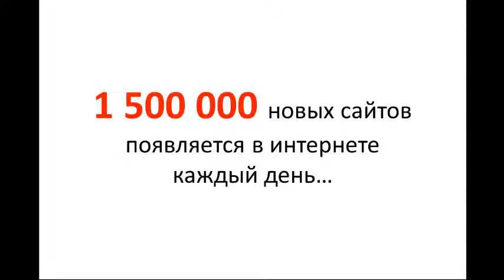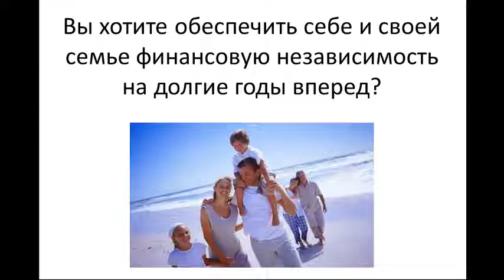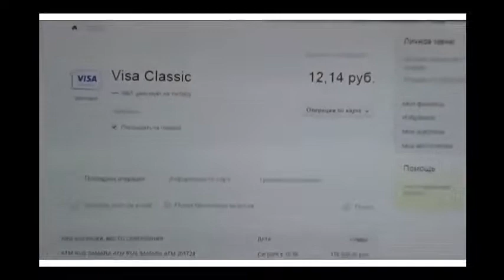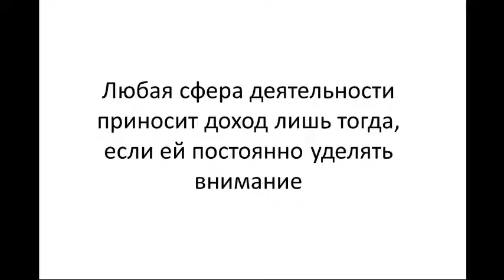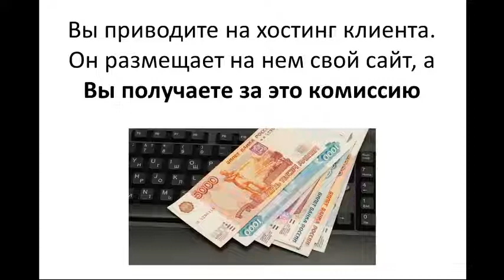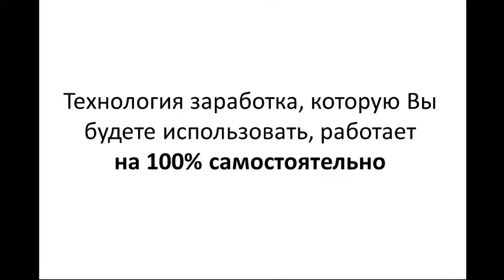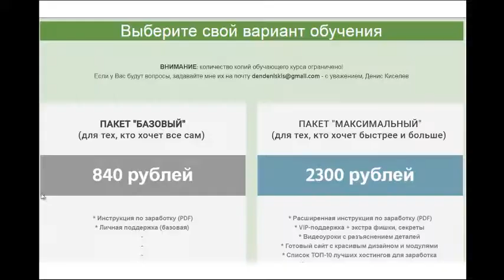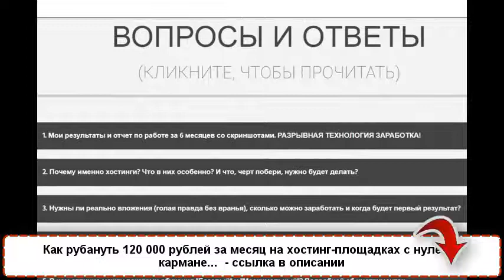Как рубануть 120 000 рублей за месяц на хостинг площадках с нулём в кармане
Мега раздача ценных призов от Калифорнийской лотереи ➤➤➤ ШАНС ЕСТЬ У КАЖДОГО!
Данный способ заработка очень прост в освоении. Он не требует начальных вложений, технических навыков и много времени. 80% работы мы выполним за 2 недели, после чего забываем о ней и выходим на пассивный доход или масштабируемся при желании дальше.
Небольшая предыстория: партнерским интернет-маркетингом я занимаюсь уже более 5 лет. Все всегда было просто и понятно: я привожу в проект клиента, проект выплачивает мне за это комиссию. Результаты у меня были довольно неплохие, на безбедную жизнь вполне хватало.

Но была одна проблема, которая сильно меня тревожила: отсутствие уверенности в будущем. Ведь технологии постоянно меняются, меняются способы и подходы, и для того чтобы получать доход, приходилось все время что-то делать, настраивать, изучать. Проблема заключалась в том, что если бы я однажды решил все бросить и условно "уйти на покой", то мои накопления бы рано или поздно истощились. И пришлось бы начинать работать заново.

Именно поэтому я стал искать источник пассивного дохода. Мне нужно было найти что-то, что будет работать само без моего участия и приносить доход даже после моего ухода "из дела". Так, чтобы мне не нужно было бы волноваться о своем финансовом будущем. Совершенно случайно я обратил свое внимание на хостинги. И они зацепили меня моментально (почему, читайте в следующем разделе). Вообще, очень странно, что я не обращал на них внимания раньше. И сейчас я понимаю, что многие их недооценивают. Ведь с одного единственного клиента в краткосрочном периоде больших денег не заработаешь. Однако, если у Вас будет много клиентов, то и заработки будут соответствующие: как в краткосроке, так и на долгосроке.

Первые 3 месяца особых дивидендов мне не принесли. Всего было заработано порядка 65 000 рублей. Хотя мне понравилось, что уже тогда я стал получать часть дохода на автопилоте. Эти 3 месяца по сути вылились в банальные эксперименты. Я пробовал разные подходы и когда наконец нашел, поразился его простоте и эффективности. Именно о нем и пойдет речь в обучении.

Этот подход принес мне такую лавину клиентов, что за 4й месяц работы я поднял почти 80 000 рублей. То есть за один единственный месяц я заработал больше, чем за предыдущие три. И это именно те показатели, на которые Вы реально можете выйти сами, поработав всего 2 недели. Даже, если у Вас нет ни навыков, ни специальных знаний, ни средств для вложений.

5й месяц - уже более 120 000 рублей. С самого начала этого месяца я стал масштабироваться. И это дало еще более мощный всплеск продаж. О масштабировании мы будем говорить в обучении.

6й месяц - около 130 000 рублей. При том, что я практически ничего не делал. То есть, получается, что механизм пассивного дохода был в полной мере запущен еще месяц назад. С этого момента, учитывая специфику моей модели и особенности работы хостингов, я могу с уверенностью сказать, что в ближайшие несколько лет мой доход будет только нарастать.

Сейчас я собираюсь выходить на англоязычный рынок. Хостингов там в 50 раз больше, чем в Рунете, клиентов тоже. Так что потолков для заработка я не вижу. А моя новая цель - к концу года выйти на доход в миллион рублей в месяц. И это вполне реально.

А теперь покажу несколько скриншотов. Для начала тройку хостингов.

Первый IHC.ru - здесь видна последняя десятка транзакций за 4 дня. В среднем ежемесячно с него я получаю более 13000 рублей. Таких хостингов, каждый из которых приносит мне от нескольких тысяч до десятка тысяч рублей в месяц по отдельности, а в сумме от 120 000 рублей в месяц, у меня более 30 штук!